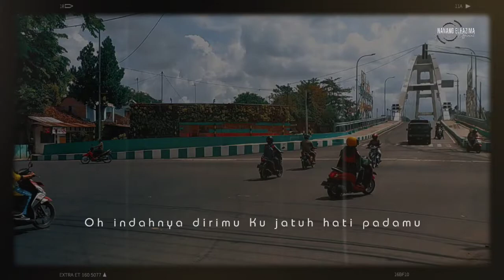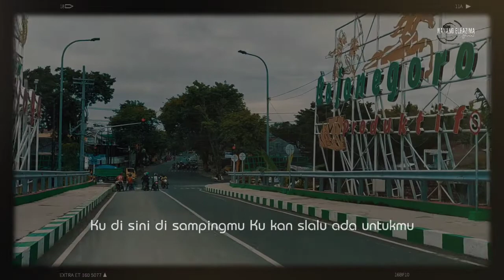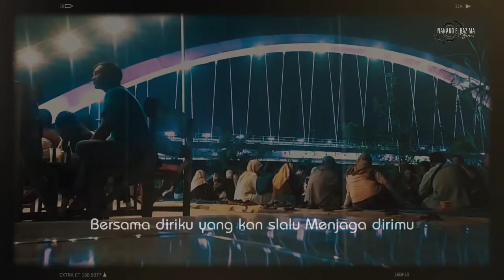LIRIK ADA UNTUKMU - TYOK SATRIO